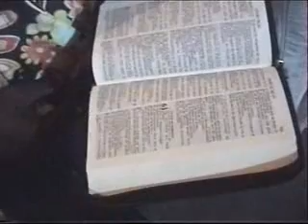Lèves-toi et sois éclairé...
Par Ancienne DIAKIESE ZOLA FRANCISQUE